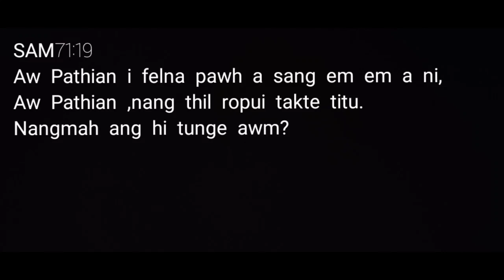Vapual,Vahai,Kawlhawk,Sazuk ,sa lu hman atanga kalo lakkhawm tawh te,leh C Vansanga Buannel ramdai.